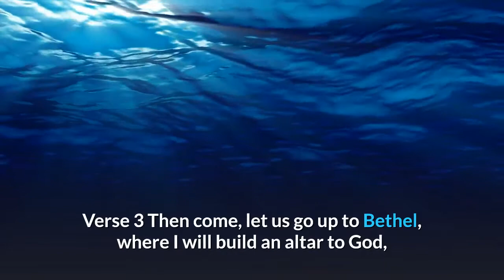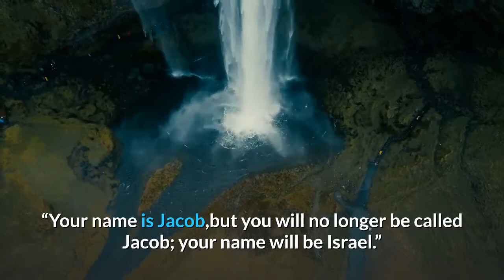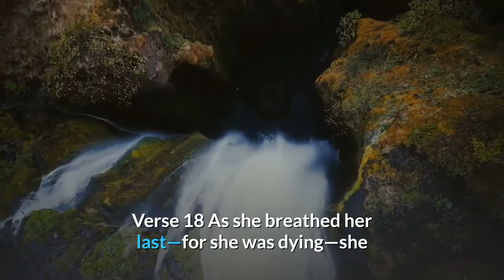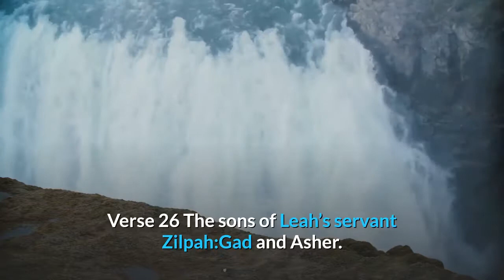Genesis Chapter 35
Footnotes:
Genesis 35:7 El Bethel means God of Bethel.
Genesis 35:8 Allon Bakuth means oak of weeping.
Genesis 35:9 That is, Northwest Mesopotamia; also in verse 26
Genesis 35:10 Jacob means he grasps the heel, a Hebrew idiom for he deceives.
Genesis 35:10 Israel probably means he struggles with God.
Genesis 35:11 Hebrew El-Shaddai
Genesis 35:15 Bethel means house of God.
Genesis 35:18 Ben-Oni means son of my trouble.
Genesis 35:18 Benjamin means son of my right hand.